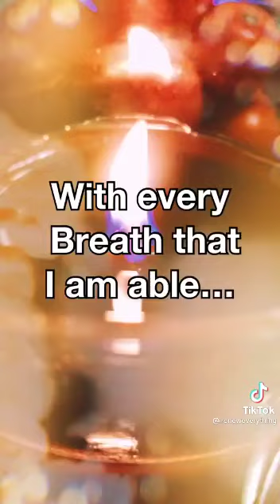amazing song of God faithfulness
Colossians 3:16
Let the word of Christ dwell in you richly in all wisdom; teaching and admonishing one another in psalms and hymns and spiritual songs, singing with grace in your hearts to the Lord.